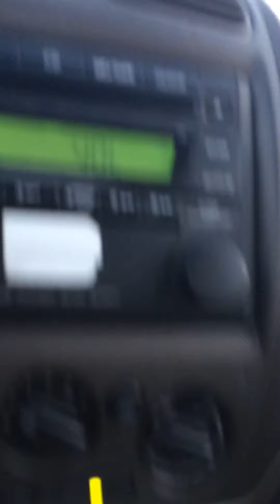Jets vs Golden Knights (2018)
Last couple minutes from the Winnipeg Jets vs Vegas Golden Knights game 1 of the Western Conference Finals from the MTS Centre in June 2018. Please like!

The commentary is by Winnipeg's very own Paul Edmonds and Dennis Beyak.